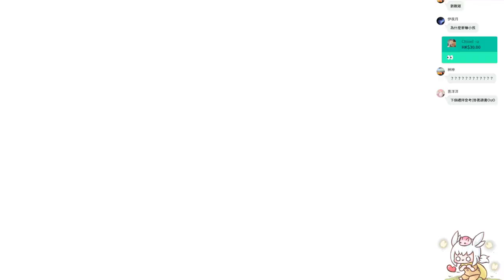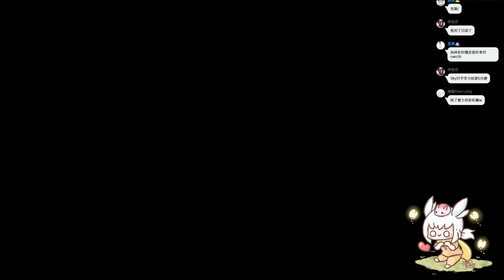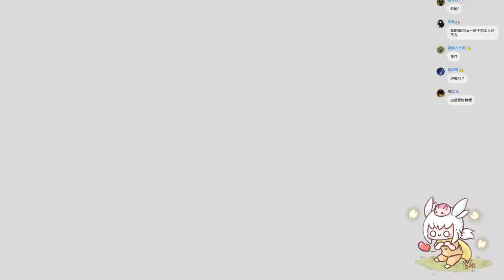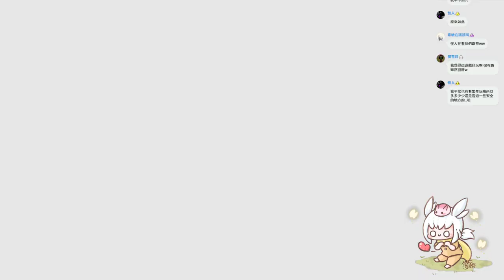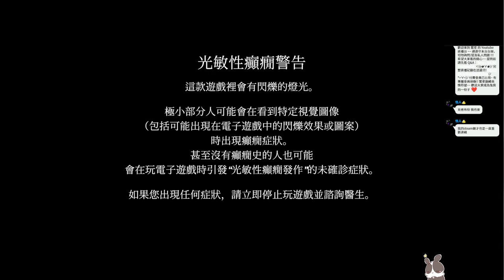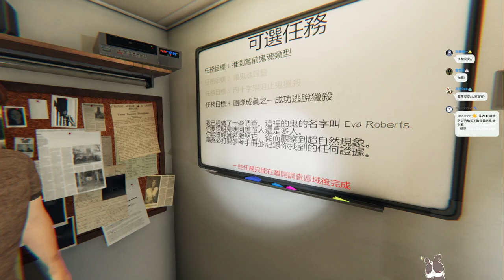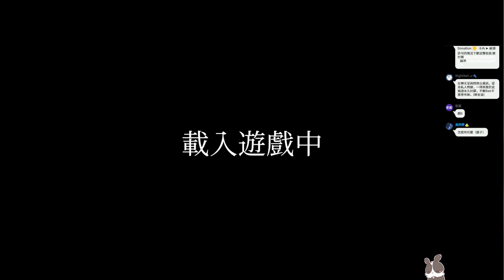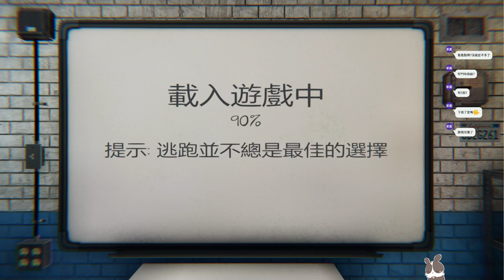【繁星】sky光遇 恐鬼症Phasmophobia 2022 5 10